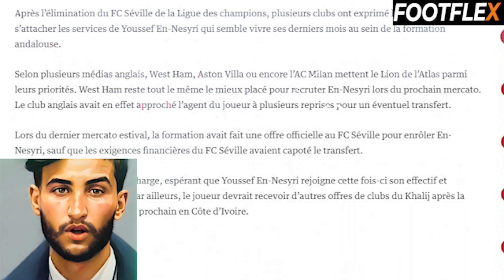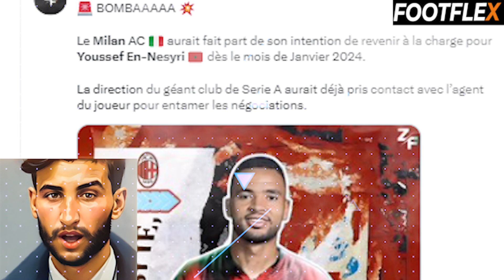سمعو الجديد⬅️الخنوس يتألق ويتربع على عرش يوسف النصيري و عملاق ايطاليا الشرعي يحدد لاعبي المنتخب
ريال بيتيسريال بيتيس
مانشستر يونايتد امرابط
galatasaray hakim ziyech

Youssef En-Nesyri
يوسف النصيري أشادت به الصحافة
مرحباً بكم في قناتنا الخاصة بأخبار كرة القدم المغربية عالية FOOT FLEX  نقدم لكم تغطية شاملة لأخبار وتحليل مباريات الدوري المغربي والمنتخب المغربي، بالإضافة إلى ملخصات المباريات وأفضل اللحظات في كرة القدم المغربية. كما نتحدث عن الأسرار والخبايا في كرة القدم المغربية، ونقدم لكم مقابلات حصرية مع لاعبين ومدربين. نحن نغطي أيضاً أخبار الانتقالات والاستعدادات الصيفية للأندية المغربية والأحداث الكروية المغربية والعربية والإفريقية.
ام اشرف حكيمي زوجة اشرف حكيمي

sofyan amrabat
montakhab lmaghrib
منتخب المغرب اليوم
ALMAGHRIB
almountakhab
hiba abouk
achraf hakimi
إلياس الشاعر
حكيم_زياش​​​​​​​​​​​ اليوم
حكيم زياش اليوم
حكيم زياش
Hakim Ziyech
Chelsea
هدف يوسف النصيري
 يوسف النصيري
يوسف النصيري اليوم
Youssef En-Nesyri
يوسف النصيري اليوم
ياسين بونو اليوم
ياسين بونو
Yassine Bounou
  إلياس الشاعر
 هدف إلياس شاعر
حكيم_زياش​​​​​​​​​​​ اليوم
حكيم زياش اليوم
حكيم زياش
Hakim Ziyech
Chelsea
Youssef En-Nesyri
يوسف النصيري اليوم
ياسين بونو
Yassine Bounou
Sevilla

مانشستر يونايتد امرابط
galatasaray hakim ziyech

sofyan amrabat
montakhab lmaghrib
منتخب المغرب اليوم
ALMAGHRIB
almountakhab
hiba abouk
achraf hakimi
إلياس الشاعر
حكيم_زياش​​​​​​​​​​​ اليوم
حكيم زياش اليوم
حكيم زياش
Hakim Ziyech
Chelsea
هدف يوسف النصيري
 يوسف النصيري
يوسف النصيري اليوم
Youssef En-Nesyri
يوسف النصيري اليوم
ياسين بونو اليوم
ياسين بونو
Yassine Bounou
  إلياس الشاعر
 هدف إلياس شاعر
حكيم_زياش​​​​​​​​​​​ اليوم
حكيم زياش اليوم
حكيم زياش
Hakim Ziyech
Chelsea
Youssef En-Nesyri
يوسف النصيري اليوم
ياسين بونو
Yassine Bounou
Sevilla